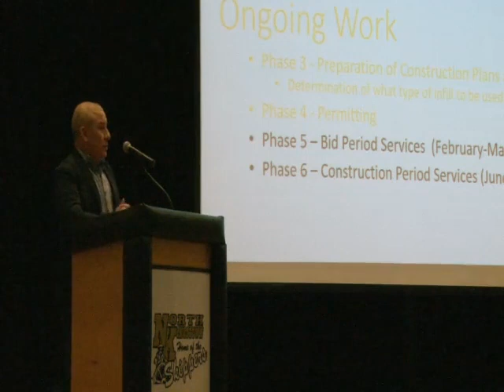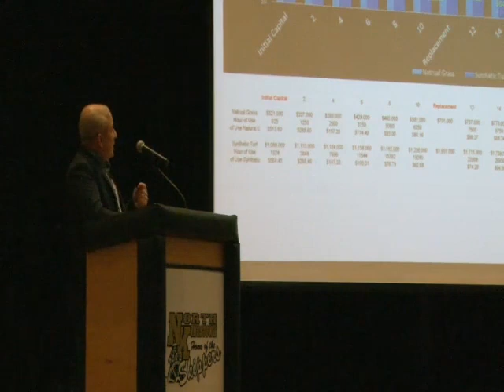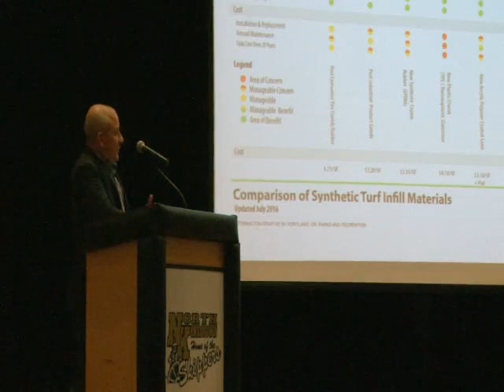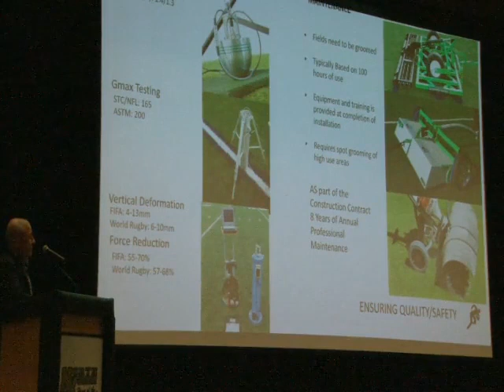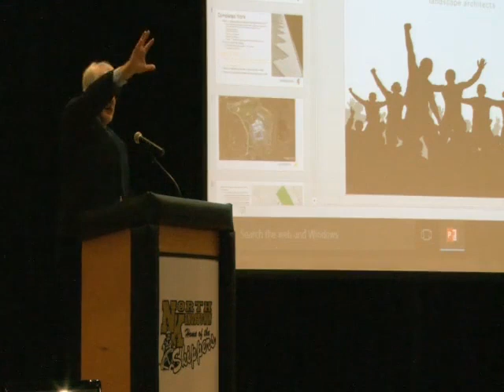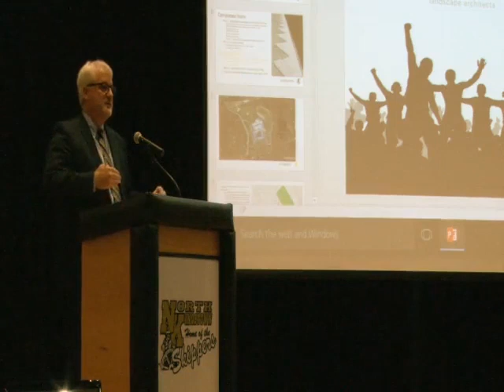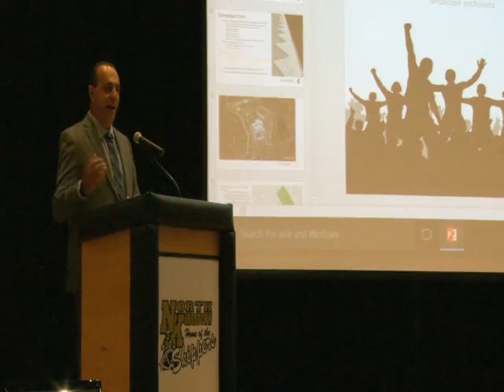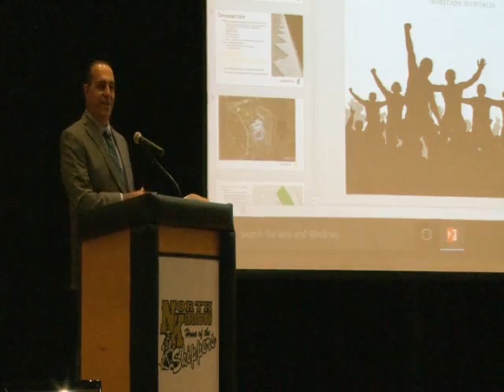10 16 2018 Business Meeting